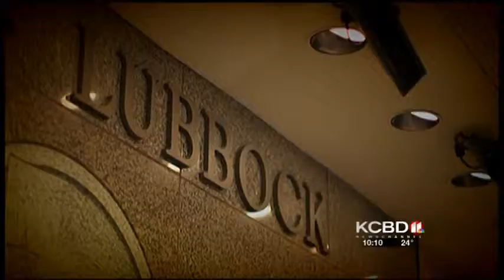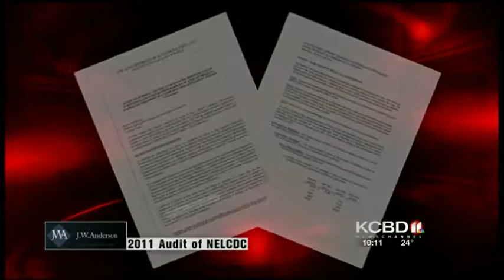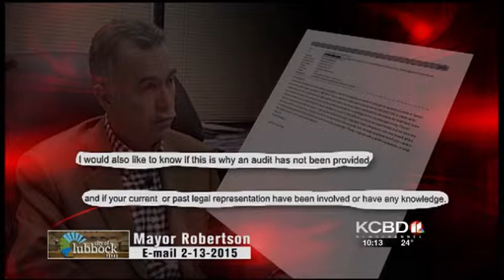Possible embezzlement at city funded non-profit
Over the last two years, North and East Lubbock Community Development Corporation, or NELCDC, has received more than a half a million dollars from the City of Lubbock.